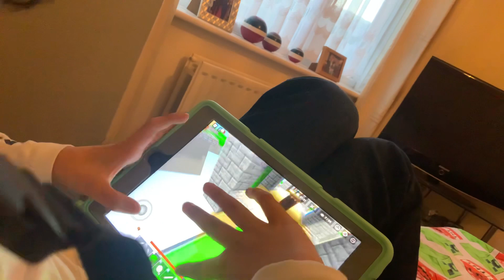17 February 2022